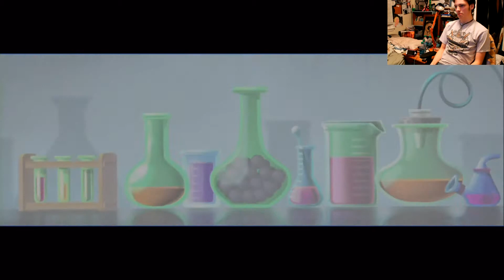Sly Cooper Thieves in Time Part 1: The boys are back in town!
Yes that's right!!! New Sly Cooper game is finally here for all to enjoy!! More from this series and Dead Space will be coming your way!